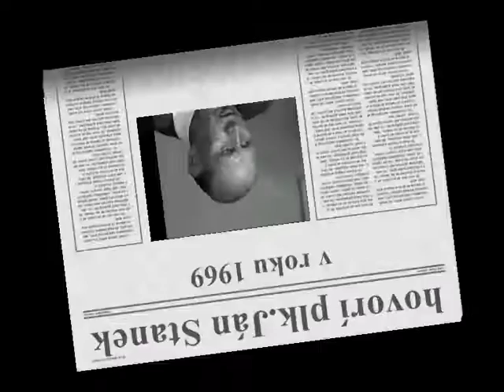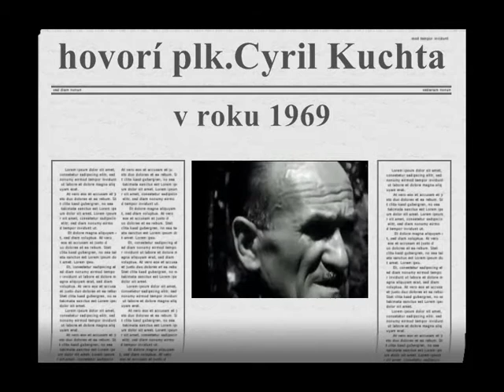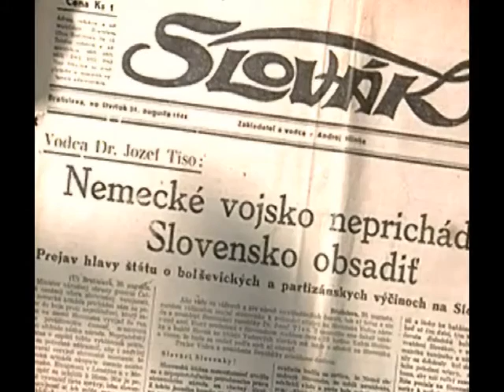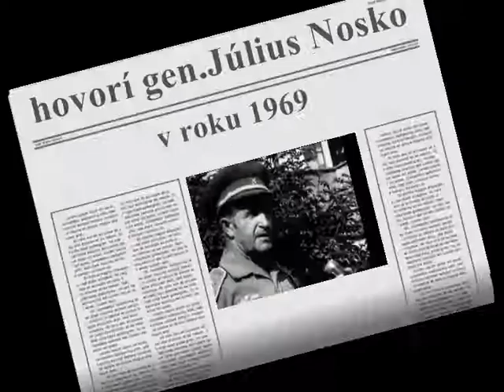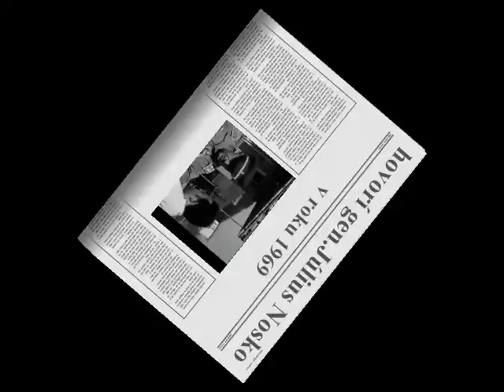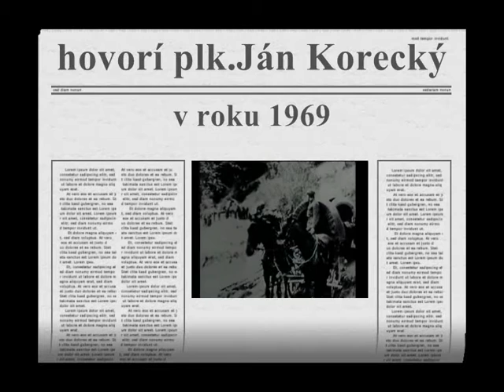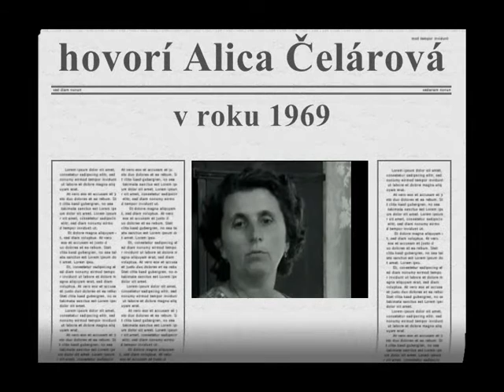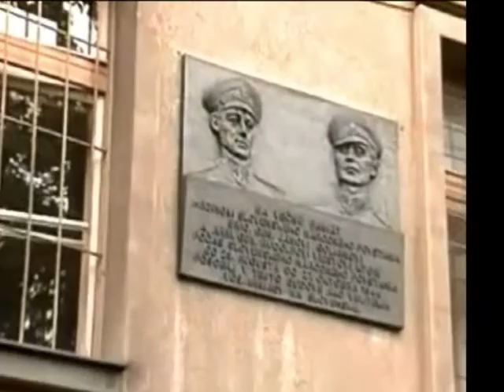★★★Nad poslednými chvíľami jeho života stále visí otáznik♛ Generál Rudolf Viest♛♛♛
Prvý a posledný Slovák-generál predmnichovskej československej armády.

Rudolf Viest (* 24. září 1890, Revúca (okres Rožňava) – † 1945, Flossenburg, Německo) byl slovenský divizní generál, velitel povstalecké armády na Slovensku v době Slovenského národního povstání a jediný slovenský generál v předválečné ČSR.Meziválečné období:Mezi lety 1920 – 1939 působil jako důstojník Československé armády v diplomatických a velitelských funkcích. Nejvyšší funkce dosáhl jako velitel 6. a 7. armádního sboru. Roku 1933 dosáhl hodnost brigádního generála, v roce 1938 byl povýšen do hodnosti divizního generála. Byl členem delegace na československo-maďarských mezivládních jednáních 9. až 13. října 1938, na kterých se ve smyslu Mnichovské dohody měla vyřešit otázka maďarské menšiny v Československu.Druhá světová válka:Od roku 1939 byl příslušníkem slovenské armády. Patřil ke skupině protifašisticky orientovaných důstojníků, udržoval styk s domácím odbojem i československou exilovou vládou v Londýně. Dne 14. března 1939 jako první podepsal prohlášení, ve kterém vystoupil proti činnosti, která vedla k odtržení Slovenska od ČSR. 29. srpna 1939 emigroval přes Maďarsko do Francie. Od 17. října 1939 byl členem Československého národního výboru v Paříži a velitelem tvořícího se exilového československého vojska. Od ledna 1940 velel 1. československé divizi ve Francii. Po okupaci Francie v červnu 1940 odešel do Anglie. Následně se stal členem Státní rady československé a ministrem československé exilové vlády v Londýně. Byl stoupencem E. Beneše.Od 20. června 1944 byl zástupcem československého vládního delegáta pro osvobozená území. 22. srpna 1944 odletěl s československou vládní delegací z Anglie do SSSR. Odtud odletěl 6. října 1944 přes Moskvu s částí 2. československé paradesantní brigády do Banské Bystrice na pomoc SNP.Poté se stal velitelem 1. československé armády na Slovensku po J. Golianovi a taktéž předsedou Rady na obranu Slovenska. Jeho prostřednictvím se československá exilová vláda pokoušela získat větší vliv ve vedení SNP a v armádě. V tomto období se však vojenská situace povstalecké armády začala zhoršovat. V noci z 27. na 28. října 1944 vydal v Donovalech poslední rozkaz: „Boj za slobodu Československa sa nekončí, bude pokračovať v horách“. Ve složitých podmínkách však nebyl schopen zabezpečit, aby se rozkaz dostal do všech povstaleckých vojenských jednotek, čímž přispěl k rozkladu povstalecké armády.Dne 3. listopadu 1944 byl Viest s Golianem v Pohronském Bukovci zajat. Byl vyšetřován v Banské Bystrici a Bratislavě. Následoval transport do Berlína a odsouzení německým soudem k trestu smrti. V německém koncentračním táboře Flossenburg byl pravděpodobně popraven společně s Golianem.Existují i neoficiálně získané fakta o tom,že tento generál byl deportován z věznice gestapa určeného pro prominentní osoby přímo do Věznice NKVD do SSSR.Podle tohto zdroje mu byla  v roce 1947 amputována levá noha od nadkolení,zemřel koncem roku 1949 na zápal plic.Veškeré informace NKVD o tomto generálovi jsou ve vysokém stupni utajení v archivech Ruské federace a to i v současné době.Nedá se vyloučit,že o jeho zajištění věděli i někteří vysoký státní činitelé ČSR.
Je také dosti pravděpodobné,že s jejich vědomím proběhla jeho deportace a následná likvidace. Několikrát byl osobně žádán o audienci u prezidenta Beneše člen rodiny Viestovcov,který v té době měl důvodné podezření o jeho deportaci do SSSR v květnu nebo červnu 1945.Prezident Beneš se pokaždé omluvil audienci nepřijal.Z rodiny gen.Viesta byli delší dobu vězněni nebo jinak perzekuováni od roku 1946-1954 někteří lidé,známí též z protinacistického odboje na Slovensku v letech 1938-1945.O důvodech lze pouze spekulovat,nutno ,ale podotknout,že o jediného slovenského generála v předmnichovské českosl. armádě po roce 1945 již nebyl zájem,ani ze strany E.Beneše ani ze strany pozdější komunistické garnitury.  Ať už byl jeho osud jakýkoliv -  Čest jeho památce...V jeho rodném měste Revúca (Banskobystrický kraj) má tento generál svou bustu a pamětnou tabuli na jeho rodném domě,který dostud stojí.